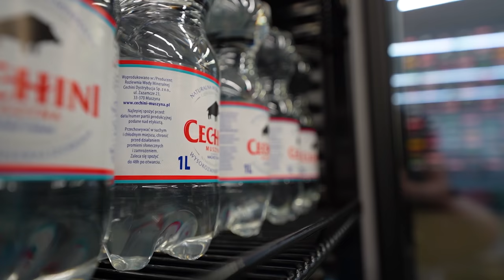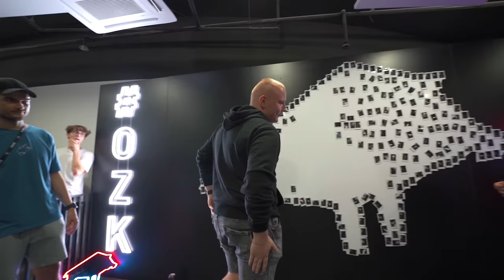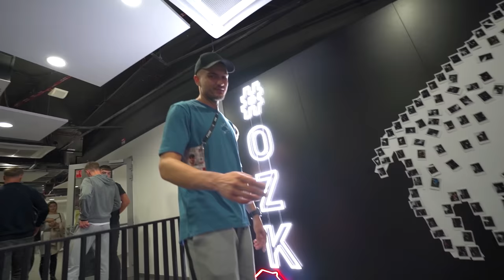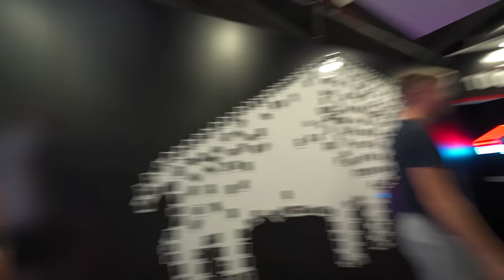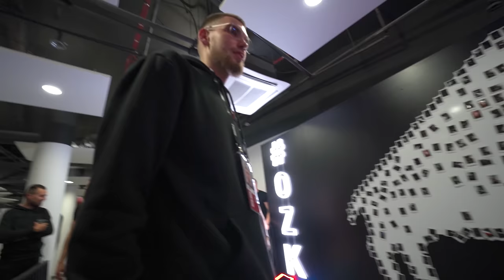SPRAWDZAMY SIŁĘ WIDZÓW NA FAME!